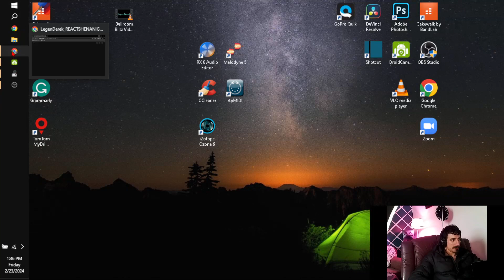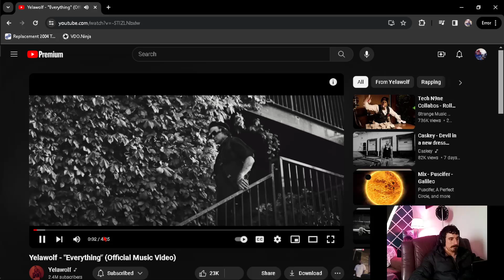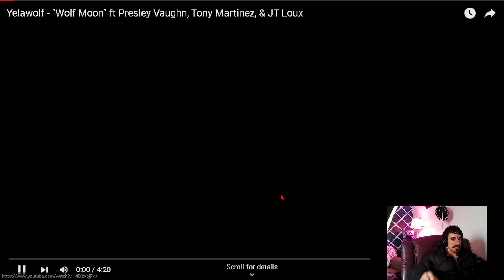REACTING to Yelawolf - Everything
LegenDerek reacts to Yelawolf's new rap song "Everything".